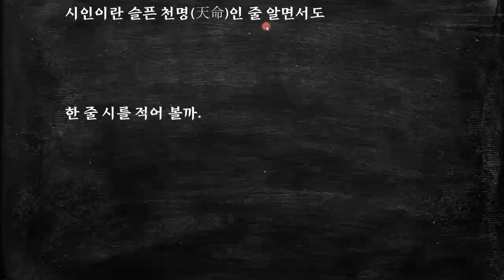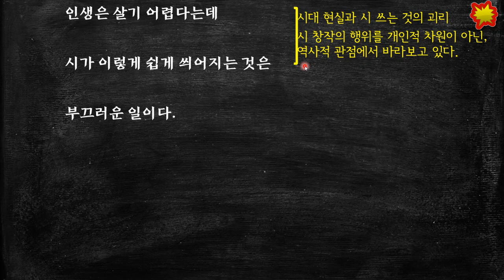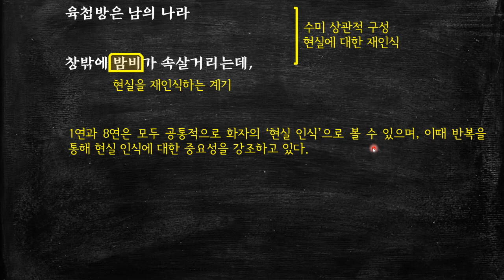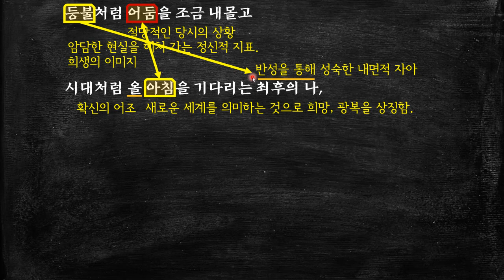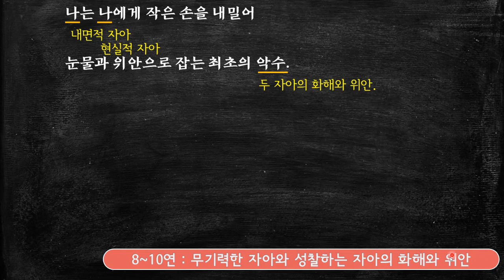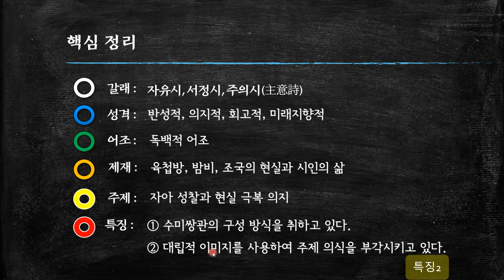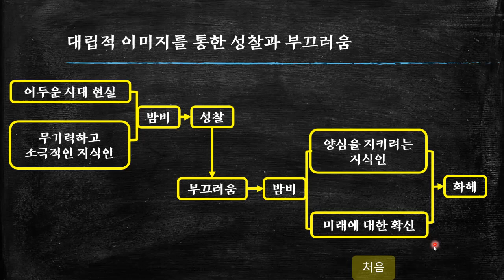윤동주, 쉽게 씌어진 시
이 시는 일제 강점기의 암울한 시대 현실 속에서 부끄럽지 않은 삶을 살아가고자 하는 지식인의 고뇌와 자기 성찰이 담겨 있는 작품이다. [더보기를 누르세요]

시인의 삶이 잘 드러나 있는 이 시는, 현실을 바꿀 힘을 가지지 못한 시인으로서의 삶을 사는 자신의 모습을 성찰하며 지난 삶을 반성적으로 바라보고 있다. 하지만 자기 자신에 대한 끝없는 좌절과 번민 그리고 무력감을 부끄럽게 여기면서도 새로운 길을 모색하기 위한 노력을 포기하지 않고 시인의 사명감을 자각하는 모습을 솔직하고 섬세하게 보여 주고 있는 작품이다.